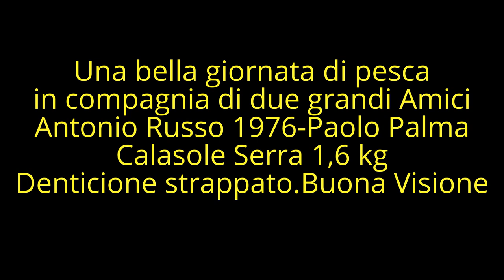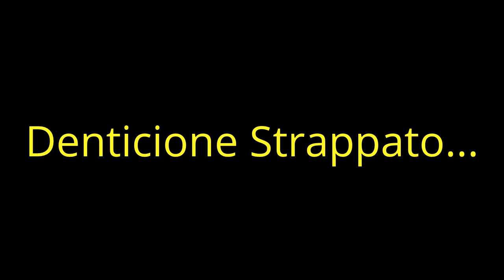Pescasub:20 09 2014 Serra-Dentice Strappato-Video Hd.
Una bella giornata di pesca in compagnia di due grandi Amici
Antonio Russo 1976-Paolo Palma Calasole Serra 1,6 kg
Denticione strappato...Buona Visione